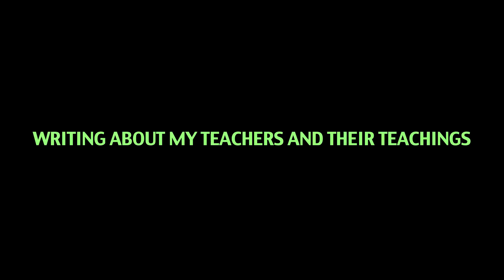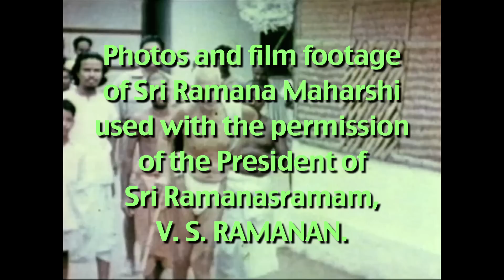Talks on Sri Ramana Maharshi: Narrated by David Godman - David Godman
While we were filming near Guhai Namasivaya's samadhi last year, Henri Jolicoeur asked me to sit under the banyan tree at the back of the compound and tell the story of how I came to be a devotee of Ramana Maharshi. A week or so earlier I had already given an account of how I ended up writing about some of the teachers I have been associated with. We have put these two talks together since the second one starts where the first one leaves off.